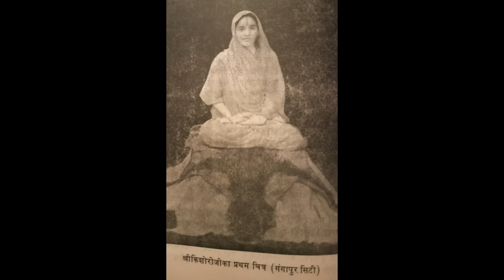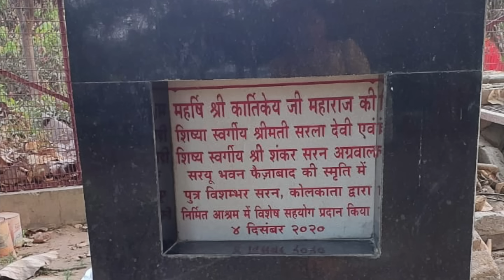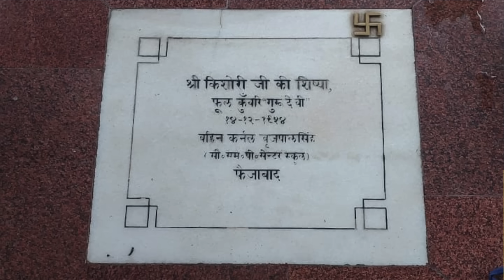EP 60 यात्रा की तैयारी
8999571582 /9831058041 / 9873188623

bhakti spirituality bhaktmal bhaktiashram storytelling newvideo spiritual bhaktmal krishna radha “भक्ति-आश्रम” - श्री वृन्दावन धाम में गो-सेवा , साधु संतों, दीन दुखियों एवं गरीबों के लिए भोजन प्रसाद पवाने का कार्य सदैव अबाध गति से किया जाता है। इस सेवा को सुचारु रूप से संचालित करने के लिये आप भी अपना योगदान प्रदान कर सकते हैं और पुण्य के भागी बन सकते हैं !!

HDFC BANK :

Name                     :  Swami Devadas
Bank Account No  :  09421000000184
IFSC Code             :  HDFC0000942
Bank Name           : HDFC Bank
Bank Branch         : VRINDAVAN
Account Type       : Savings Account

SBI BANK :

Name                        : Swami Devadas
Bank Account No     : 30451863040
IFSC Code                  :  SBIN0016533
Bank Name              : STATE BANK OF INDIA
Bank Branch             : RAMAN RETI MARG
Bank Account Type : Savings Bank

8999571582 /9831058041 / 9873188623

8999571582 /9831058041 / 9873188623